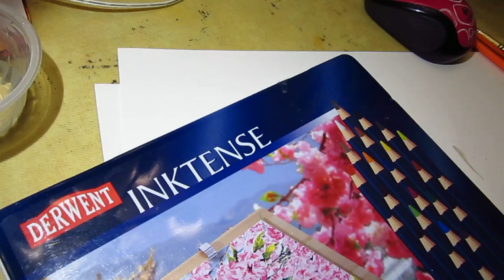ClassPlan - watercolor pencil by beginner ASMR